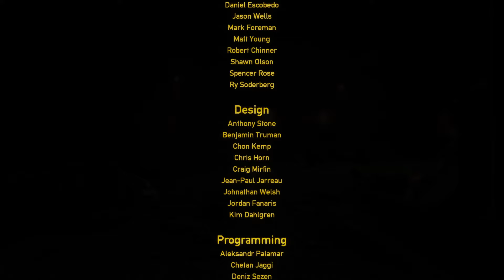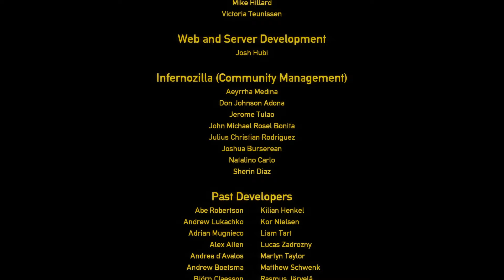Black Mesa: Definitive Edition - 18/19 - Nihilanth/Endgame [Hard]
Chapters 18 & 19: Nihilanth & Endgame
After fighting tooth and nail through the Borderworld, Freeman finally enters the lair of the Nihilanth, the immensely powerful being that spearheaded the invasion of Earth after the Resonance Cascade. With the fate of the planet hanging in the balance, Gordon must confront the Xenian mastermind and save humanity from annihilation, in the final chapter of Black Mesa.

Notes:
- The scientists' voicelines at the beginning of the video are not part of the base game - I added them to make the transition into the Nihilanth's chamber less jarring
- The Nihilanth boss fight is much different from HL1's. Aside from the additional attacks that it uses against Freeman, the fight notably omits the green portals that it sends at him. In HL1, these portals would teleport Gordon to various other chambers in Xen, forcing him to fight other Xenians and perform a bit of platforming in order to return to Nihilanth's lair. Crowbar Collective omitted this feature out of choice - they felt that the teleporter attack takes the momentum out of the fight
- In HL1, other enemies (Vortigaunts, Alien Controllers) would also spawn in Nihilanth's chamber if its teleporter orbs hit the walls of the lair. This feature is omitted from Black Mesa
- Freeman can shoot the floating sections of Black Mesa (1:23) to bring them down without having to run towards them
- Freeman can shoot the objects that Nihilanth brings in from Black Mesa to destroy them, as opposed to having to dodge them (1:31)
- Getting close to the area directly below the Nihilanth will inflict heavy radiation damage to Freeman that bypasses his suit charge
- During Phase 3 of the battle, if Freeman tries to escape the vortex that Nihilanth creates by running towards the edge of the map, he will be picked up by the windgusts and flung around in the air (2:43)
- Refusing G-man's offer (6:18) will result in him leaving Gordon in the tram. The tram then disintegrates and Gordon is teleported in front of the Xenian army. It is implied that he perishes in this ending. The "canon" ending is the one where Freeman takes G-man up on his offer, though I always wondered if the Half-Life universe contains "multiverses" where Gordon refuses G-man's offer in different timelines (a thought I had after playing through Half-Life: Alyx)
- The end credit sequence with the changing backgrounds is not part of the base game - I added them in as a personal stylistic choice (7:00)

Trivia:
- In HL1, Freeman first spawns into NIhilanth's chamber on a floating rock platform in front of it, as opposed to falling directly to the floor (0:09)
- Nihilanth's arena differs from HL1's in many ways - the floor is not covered with Xen sludge, there is no jumppad, shield generators are present in addition to the healing crystals, and all the healing pools are at ground level (0:14)
- Nihilanth's appearance also differs from HL1's design - its head flaps are stitched together, though it lacks the stitches on its chest, its eyes have pupils, and its mouth contains teeth. Its skin colour is also less pale (0:18)
- There are two healing pools and a shield crystal cluster in the corners of the Nihilanth's lair - to keep the fight intense and focused I opted not to explore these areas. Interacting (i.e. pressing the "use" key) with the Xen flora growing next to each of these areas (3 in total) will unlock a secret encounter wherein three Gonarchs spawn in during Phase 3 of the boss battle, as shown in Bolloxed's video
- The various objects from Black Mesa that Nihilanth can bring through its portals to throw at Freeman include: tanks, forklifts, security vehicles, Humvees, and storage containers, among other things (1:31)
- Destroying all three shield crystals at the same time nets players the achievement "Specimen GG" (1:54)
- The Tower exploding (and presumably taking much of this local portion of the Borderworld with it) is not in HL1 (4:13)
- Freeman can jump off the edge of the rock at 4:13 and fall to his death
- The map shown at 4:57 is a nighttime variation of the multiplayer map "Crossfire"
- If one were to have brought the pizza box (first found in Questionable Ethics) all the way to Nihilanth's portal in the last moments of Interloper, pizza boxes will rain from the skies during the ending sequence (4:35). This also nets players the achievement "Pepperoni Precipitation"
- Similarly, bringing the purple hat (first found in Unforeseen Consequences) all the way to Nihilanth's portal will cause G-man to have it on his head during the ending sequence (4:35). This also nets players the achievement "The Rarest Specimen". Additionally, a post-credit scene where a Vort picks up the hat and wears it will play at the very end of the game